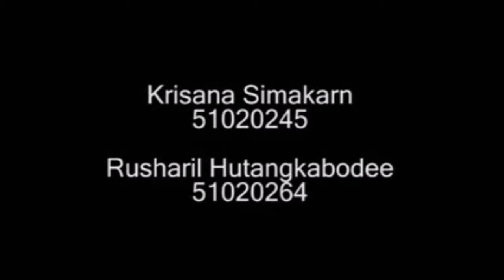Tango 💃 Music Mix 2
Tango Music of Passion "Ballroom Version" (Sugo Music)//The songs chosen&Re-recorded With  Sound Effect By Myself//1.Hernando Hideway 2.Quien Serra 3.Habanerra (From Carmen) 4.La Cumparsita 5.El Choclo (Kiss The Fire) 6.Besame Mucho 7.Adios Mucachos// PROMO-ONLY! Music